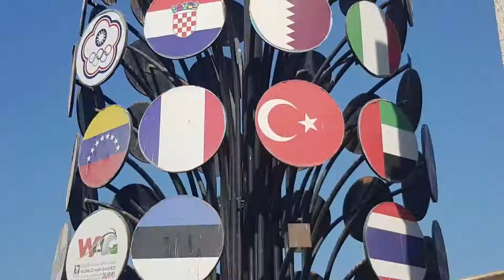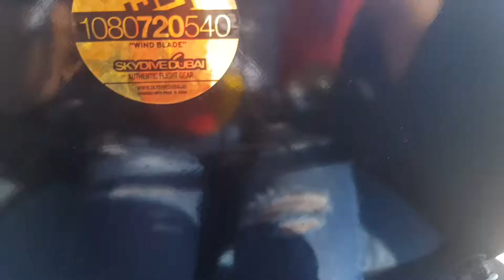Gyrocoper Flight - SkyHub Dubai (Nov 9, 2017)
My Gyrocopter ride with Sky Hub Dubai.This is a must-do activity in Dubai for all thrill-seekers. Highly recommended! The views of Burj Al Arab, Dubai Marina, and Palm Dubai are simply breath-taking! Honestly the most breath taking experience I have ever felt! Thank you SkyDiveDubai and SkyHubDubai for this awesome and memorable experience!!!